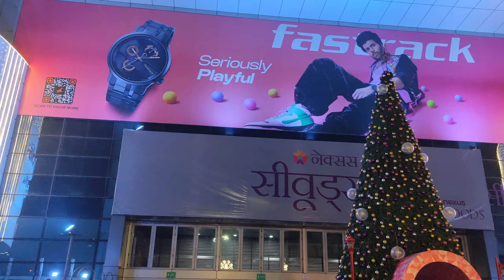Salaar | Movie Time 🎥🍿